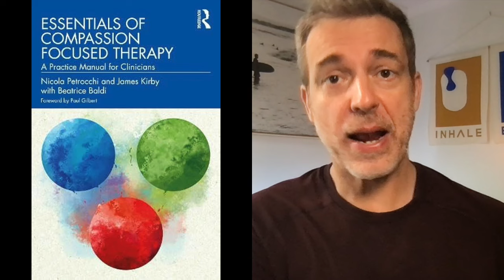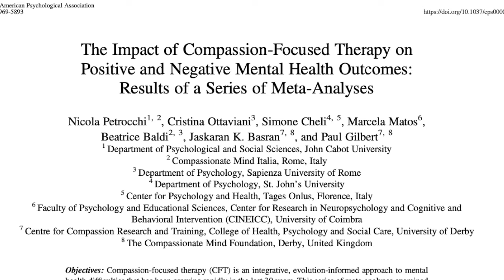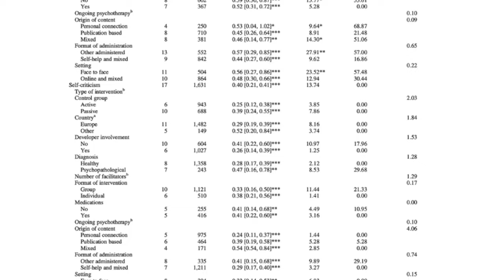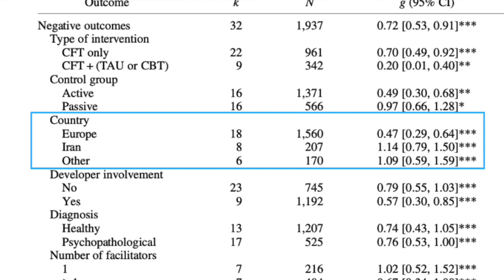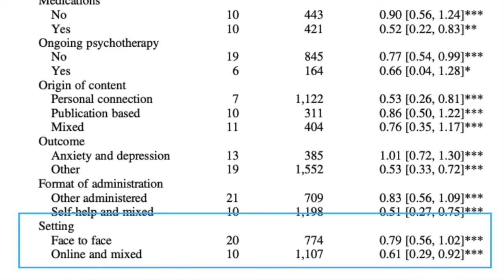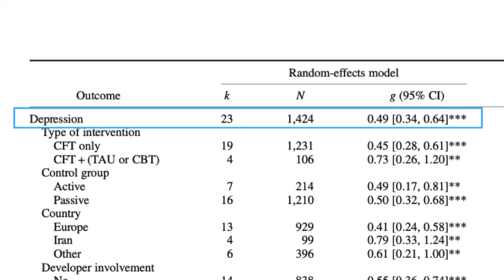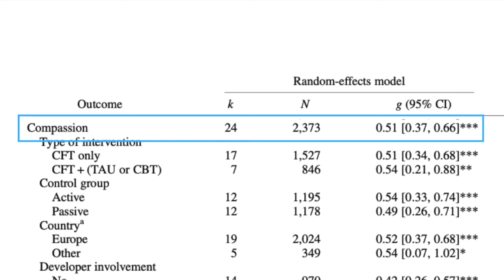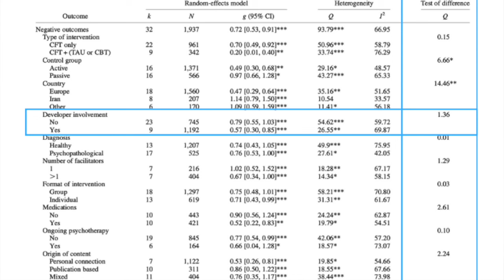Examining the effectiveness of compassion focused therapy | Niki Petrocchi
Dr Nicola Petrocchi, psychologist and psychotherapist trained at APC-SPC, holds a doctorate in Psychology and Social Neurosciences at La Sapienza University and a visiting scholarship at Boston University where he carried out an experimental study on Loving Kindness Meditation with depressed patients under the supervision of Professor Stefan Hofman.

After more than 8 years of collaboration and continuous training with Professor Paul Gilbert (creator of CFT), Niki founded Compassionate Mind Italia, the only Italian association recognised by the English foundation (Compassionate Mind UK) for the diffusion, research and training in Compassion Focused Therapy (CFT).

Nicola is trainer and supervisor of CFT, translator and editor of Paul Gilbert's book Compassion Focused Therapy, Distinctive Features, and collaborator with Paul Gilbert in conducting training courses in Italy and England, and in numerous research projects investigating heart rate variability (HRV) as a physiological index of the activation of compassion.

Niki is the author of numerous articles and chapters in the international arena and, together with James Kirby and Beatrice Baldi, author of the first  CFT practice guide, Essentials of Compassion Focused Therapy: A Practice Manual for Clinicians (2023). Niki is also the lead author on a recent meta-analysis of compassion focused therapy randomised controlled trials, which is the topic of our conversation today!

TIME STAMPS:
3:15 Dr Petrocchi's journey to compassion
24:54 A explainer of meta-analysis
38:02 The main findings: Effectiveness of CFT with negative outcomes, depression, self-criticism and compassion
47:21 Moderator effects for negative outcomes
1:06:00 Moderator effects for depression
1:12:38 Moderator effects for self-criticism
1:18:01 Moderator effects for compassion
1:27:58 Exploring heterogeneity and tests of significance

TARGETED PLAYLIST LINK:
Compassion in a T-Shirt: In Session

LINKS:

The impact of compassion-focused therapy on positive and negative mental health outcomes: Results of a series of meta-analyses. (Petrocchi et al,, 2023)

Essentials of Compassion Focused Therapy: A Practice Manual for Clinicians (Petrocchi, Kirby, and Baldi, 2023)

The Current and Future Role of Heart Rate Variability for Assessing and Training Compassion (Kirby, Doty, Petrocchi, and Gilbert, 2017)

If you would like to learn more about Compassion Focused Therapy, you can find Dr Stan Steindl's book The Gifts of Compassion